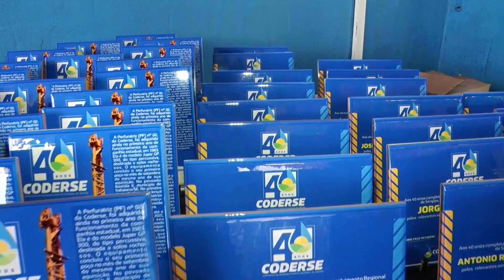Companhia de Desenvolvimento Regional de Sergipe comemora seus 40 anos